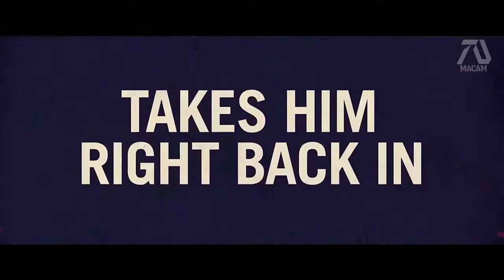BABY DRIVER 2 I Şöyle Araba Sürsek Yeter beee